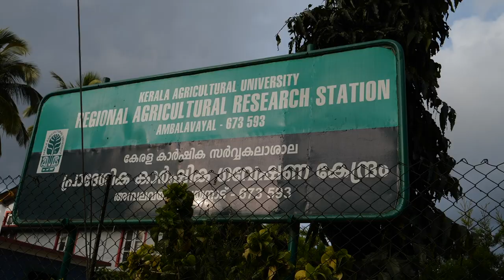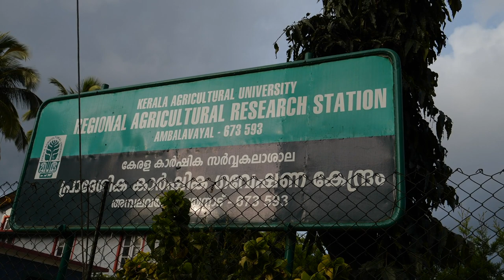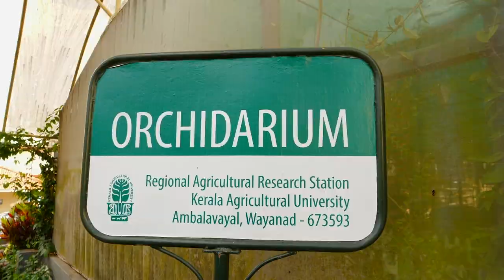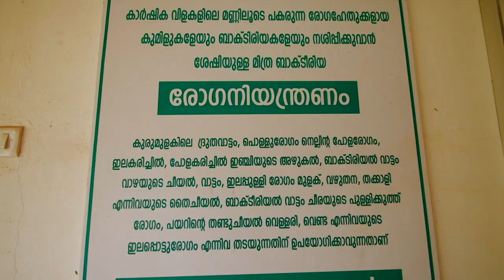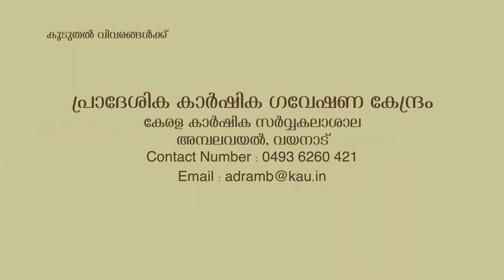Regional Agricultural Research Station, Ambalavayal | പ്രാദേശിക കാർഷിക ഗവേഷണ കേന്ദ്രം, അമ്പലവയൽ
Regional Agricultural Research Station, Ambalavayal | പ്രാദേശിക കാർഷിക ഗവേഷണ കേന്ദ്രം, അമ്പലവയൽ | Kerala Agricultural University